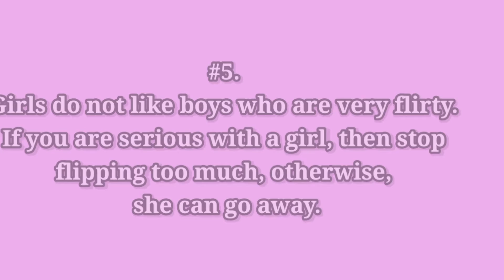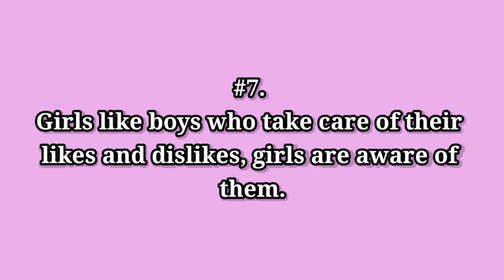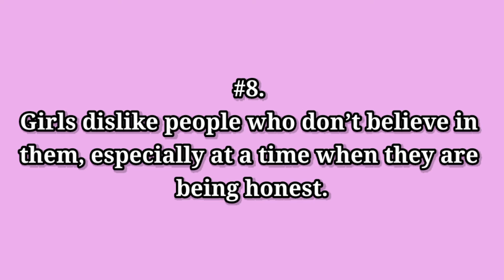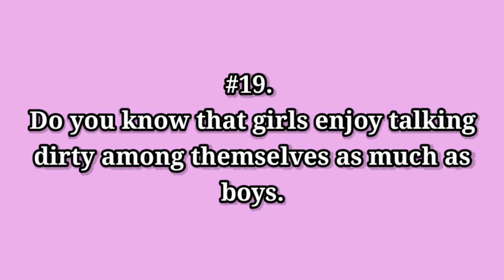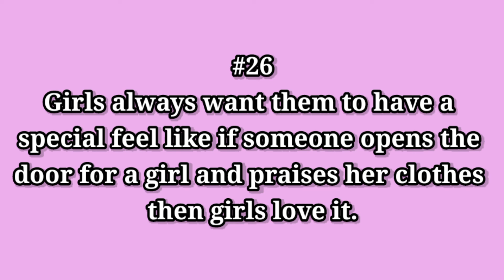Interesting Psychological Facts About Girls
Interesting Psychology Of Human Behaviour | Psychological Facts | Psychology Facts | Human Psychology
Psychology says,
psychology quotes,
facts about girls psychology,
psychology facts about girls,
psychological facts,
interesting psychology facts,
psychology research,
psychology study,
psychology student,
psychology tips,
psychology tricks,
 psychology class,
Psychological Facts,
Psychology Facts,
Psychology Of girls Behaviour,
Psych Facts,
 random psychological facts about girls,
unusual psychological facts about girls,